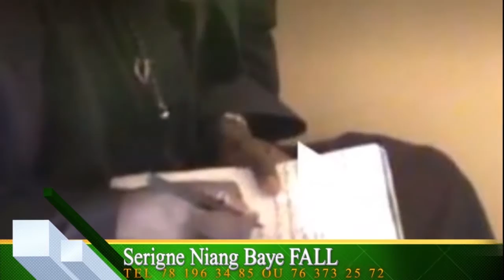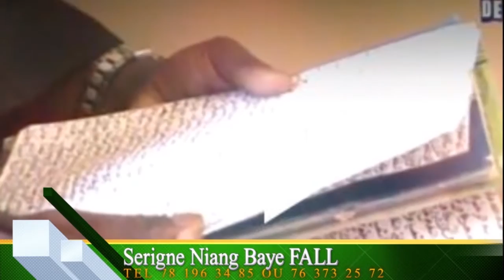XÉÉW XÉÉW KEURGUI ak Koor Gui Episode 05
SKETCH XÉÉW XÉÉW KEURGUI  ak Koor Gui Episode 05